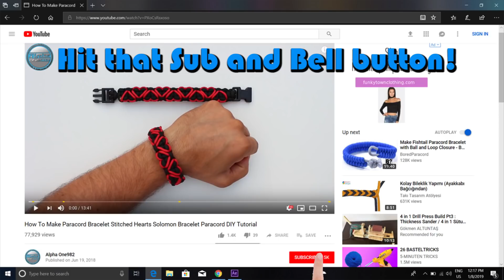How to make Paracord bracelet Bridge over Troubled Waters World of Paracord Tutorial DIY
Thanks!

where to buy paracord
paracord uses
paracord sizes
paracord strength
paracord types
paracord amazon
paracord walmart
Paracord 750